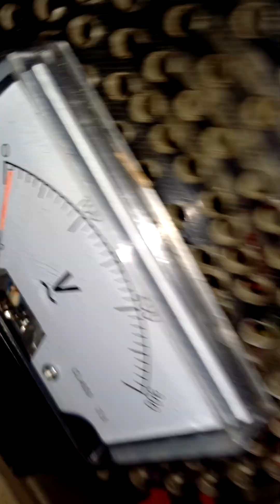battle mix for Christmas 🎄